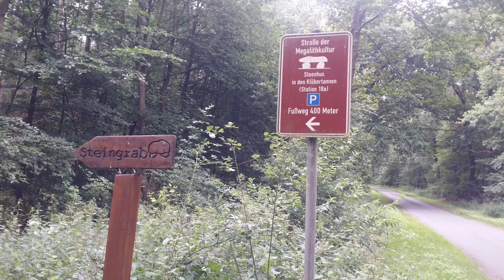Dolmen 18 a in Werpeloh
Sei dabei,bei meinem Besuch des Dolmens 18a, in den Klöbertannen in Werpeloh.